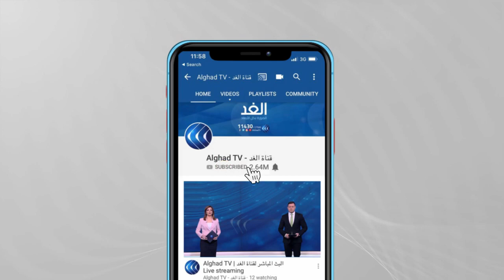العاهل الأردني يلتقي الأمين العام لـ«الناتو» .. فماذا دار بينهما؟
أفاد مراسل الغد من بروكسيل، بأن العاهل الأردني الملك عبد الله الثاني، سيزور بلجيكا، اليوم الأربعاء، لمناقشة العلاقات الثنائية بين البلدين. وأضاف مراسلنا، أن العاهل الأردني سيلتقي مع ينس ستولتنبرج الأمين العام لحلف الناتو، على هامش زيارة من يوم واحد يقوم بها للعاصمة البلجيكية. وأكد أن المفوضية الأوروبية أعلنت في بيان أن رئيسة الجهاز التنفيذي الأوروبي أورسولا فون دير لين ستلتقي مع ملك الأردن، دون الإعلان عن تفاصيل. ويلتقي العاهل الأردني الملك عبد الله الثاني، بالملك فيليب، ملك بلجيكا، والأمين العام لمنظمة حلف شمال الأطلسي “الناتو” ينس ستولتنبرج، ورئيس المجلس الأوروبي شارل ميشيل، ورئيسة المفوضية الأوروبية أورسولا فون دير لاين، بحسب وسائل إعلام أردنية. وسيبحث خلال لقاءاته العلاقات الثنائية وسبل تعزيزها، والتطورات الراهنة إقليميا ودوليا... المزيد من التفاصيل يتحدث من بروكسل مراسل الغد علام صبيحات، مع علاء عبود، عبر الفقرة الإخبارية.